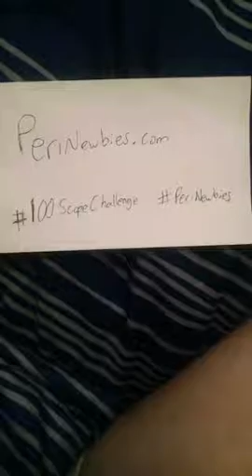Favorite Disney Movie 79/100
PeriNewbies 100 Challenge Round 2

Follow me on Periscope @amandabeautytip

Join PeriNewbies